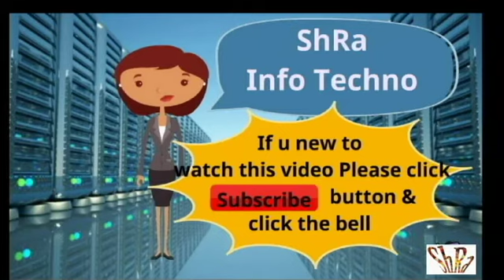Ear Cuff Earrings Latest Models PART1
Ear cuffs earrings for new trend ..